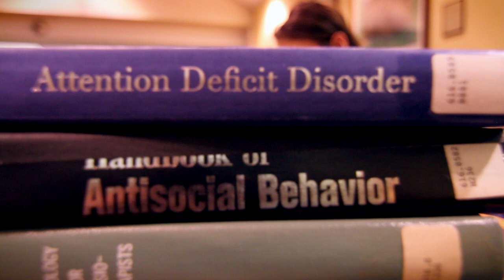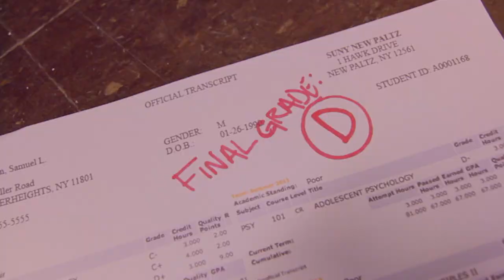Mark Sherman "Please, Professor" OFFICIAL MUSIC VIDEO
Original song by Mark Sherman featuring Dean Scher (lead guitar) & Alan Groth (bass)
Official music video for Mark Sherman's "Please, Professor"

Music & lyrics: Mark Sherman
Director: Allyson Ferrara
Starring: Sam Borenz
2012